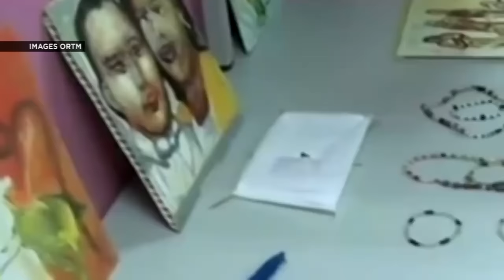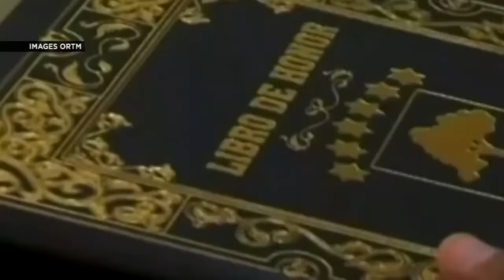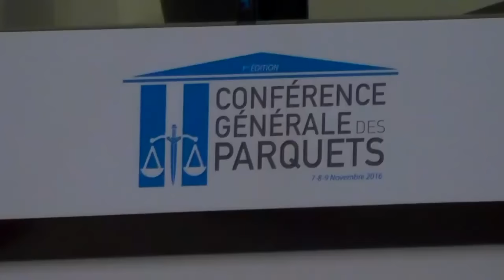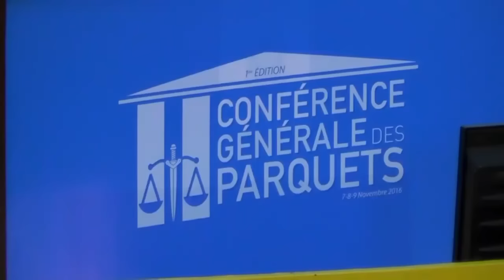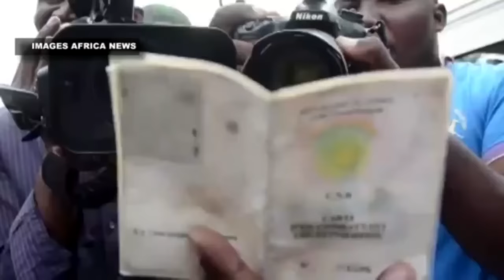Le Journal Télévisé en bambara de CHERIFLA TV du jeudi 10 novembre 2016